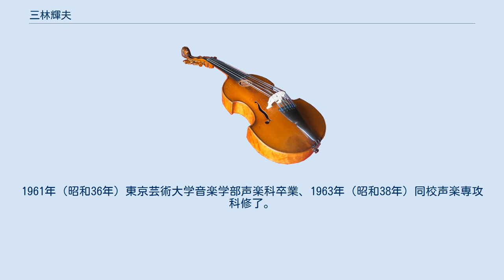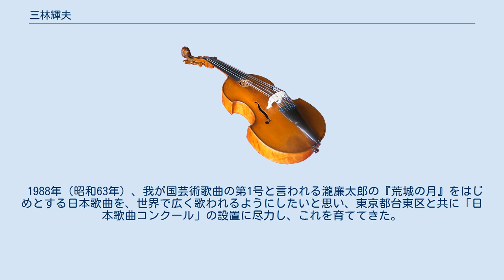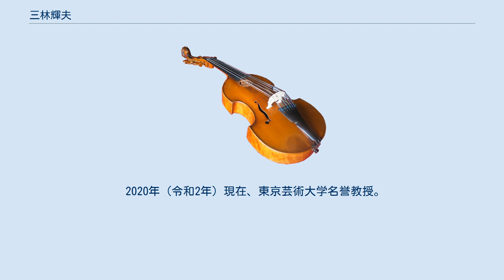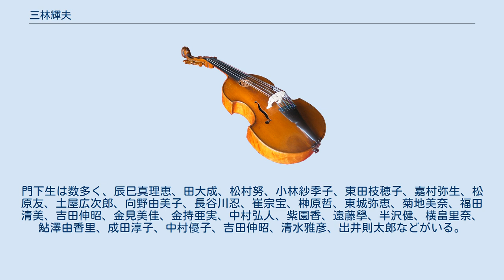三林輝夫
三林 輝夫（さんばやし てるお、1938年（昭和13年）7月2日 - ）は日本の声楽家（テノール）、音楽教育者、合唱指揮者、公演監督。
 新潟県出身。
1961年（昭和36年）東京芸術大学音楽学部声楽科卒業、1963年（昭和38年）同校声楽専攻科修了。
木下保、渡邊高之助、古沢淑子に師事。
デビューは1963年の東京労音のオペラ『フィガロの結婚』でのバジリオ役で、これ以降二期会や東京室内歌劇場他で数多くのオペラ、オペレッタ、創作歌劇に活躍している。
 また、日本におけるフランス歌曲の第一人者として十数回にわたるリサイタルで高い評価を得ている。
日本歌曲の演奏でも、その明瞭なディクションと深い表現には定評があり「ビロードのような」と定評のある美しい声を披露してきた。
 1971年（昭和46年）関西日仏声楽コンクール1位特賞。
 1973年（昭和48年）には渡欧し、J.ジャンセン、C.モラーヌ、P.ベルナック等に師事した。
また、1979年（昭和54年）にはアメリカのプリンストンで催された芸術歌曲フェスティバルに招かれ、日本歌曲によるコンサートで、大好評を博した。
 1988年（昭和63年）、我が国芸術歌曲の第1号と言われる瀧廉太郎の『荒城の月』をはじめとする日本歌曲を、世界で広く歌われるようにしたいと思い、東京都台東区と共に「日本歌曲コンクール」の設置に尽力し、これを育ててきた。
 東京芸術大学音楽学部声楽科教授、演奏芸術センター長、二期会副理事長、日本フォーレ協会委員、奏楽堂日本歌曲コンクール運営委員・審査委員長、日本声楽発声学会理事、公益財団法人東京二期会理事、桐朋学園大学音楽学部特任教授などを歴任。
 二期会ではオペラ研修所所長を務め、若い声楽家を世に送ってきた。
 更に、オペラ制作では、公演監督として新国立劇場においてビゼー『カルメン』オッフェンバック『ホフマン物語』原嘉壽子『罪と罰』モーツァルト『魔笛』など数多くの公演を成功させている。
 合唱指揮者としては、慶應義塾ワグネル・ソサィエティー男声合唱団、東西四大学合唱演奏会合同演奏、日本女子大学合唱団、桜楓合唱団、ひばり児童合唱団を指揮している。
 2020年（令和2年）現在、東京芸術大学名誉教授。
二期会会員。
日本声楽アカデミー会員。
 三林の門下生で構成されている声楽家のグループ“三輝会”が組織されており、主催演奏会を開催するなどの活動を行っている。